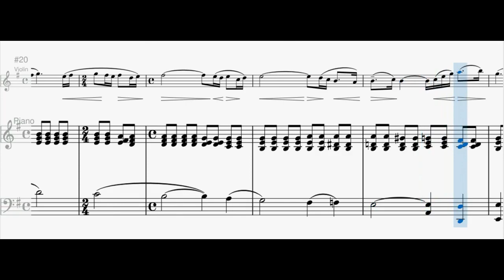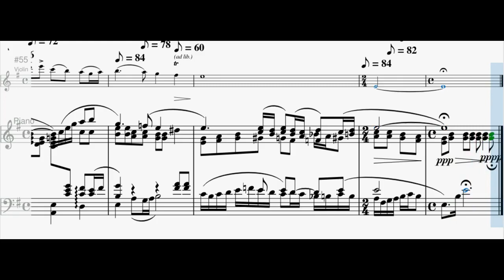Rachmaninoff - Vocalise from 14 Romances, Op. 34 Piano Accompaniment (Video Score) | sheet music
Piano accompaniment for Sergei Rachmaninoff Vocalise from 14 Romances for Violin (or other instruments) and Piano.
If you think the content is worth your money consider donating by purchasing printable sheet music on Jellynote:
Iringan piano untuk Vocalise dari 14 Romances karya Sergei Rachmaninoff. Iringan berbentuk video score sehingga memudahkan koordinasi bermain secara visual. Bisa diedit sendiri untuk menyesuaikan selera tempo dan interpretasi lain dengan meng-klik tautan di atas.